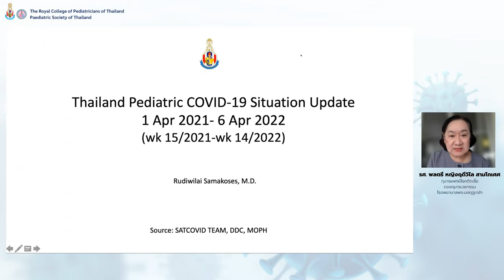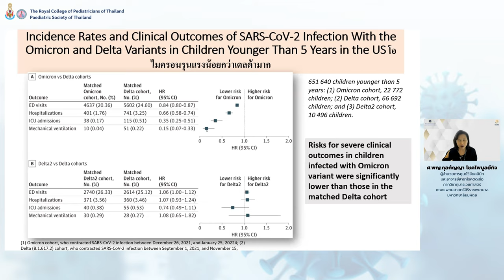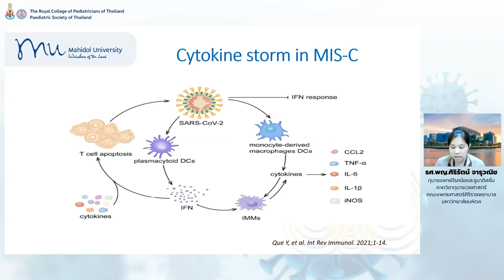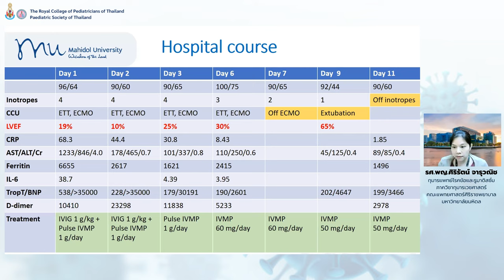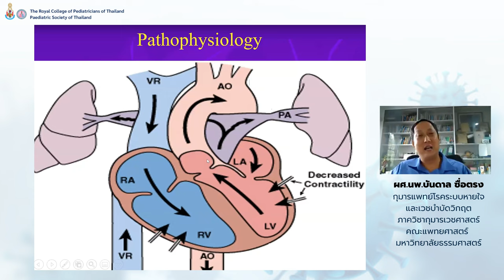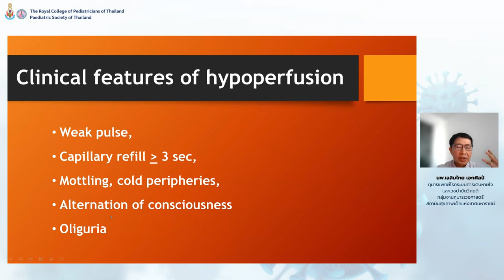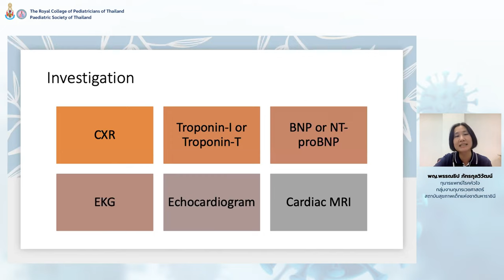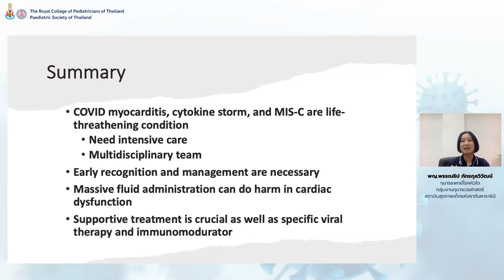Pediatrics Playlist EP 9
ราชวิทยาลัยกุมารแพทย์แห่งประเทศไทยขอเชิญแพทย์ผู้สนใจรับชมการบรรยายออนไลน์ Serial Seminars on Pediatrics COVID-19 EP.9 ผ่านโปรแกรม Zoom Meeting ในวันศุกร์ ที่ 8 เมษายน 2565 เวลา 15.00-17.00 น.
หัวข้อ MIS-C and Severe COVID-19 in Thai Children: Current Situation and Update Recommendation 2022
โดยวิทยากร
Spectrum of COVID-19 disease in Children
ศ.พญ.กุลกัญญา โชคไพบูลย์กิจ
ผู้อำนวยการศูนย์วิจัยคลินิก
และอาจารย์สาขาโรคติดเชื้อ
คณะแพทยศาสตร์ศิริราชพยาบาล มหาวิทยาลัยมหิดล
Immunomodulator treatment in MIS-C and Hyperinflammation in Pediatric COVID-19
รศ.พญ.ศิริรัตน์ จารุวณิช
กุมารแพทย์โรคข้อและรูมาติสซั่ม
Interesting severe COVID cases in PICU
ผศ.นพ.บันดาล ซื่อตรง
กุมารแพทย์โรคระบบหายใจและเวชบำบัดวิกฤต
คณะแพทยศาสตร์
มหาวิทยาลัยธรรมศาสตร์
Clinical algorithm for management of Critically- ill Children with COVID-19
นพ.เฉลิมไทย เอกศิลป์
กุมารแพทย์โรคระบบการเดินหายใจและเวชบำบัดวิกฤติ
กลุ่มงานกุมารเวชศาสตร์
สถาบันสุขภาพเด็กแห่งชาติมหาราชินี
Cardiac problems in Severe Pediatric COVID-19
พญ.พรรณธิป ภัทรกุลวิวัฒน์
กุมารแพทย์โรคหัวใจ
Q&A:
Hematologic problems in Pediatric COVID-19: Anticoagulant use in Pediatric COVID-19
รศ.พญ.ดารินทร์ ซอโสตถิกุล
กุมารแพทย์โรคเลือดและมะเร็ง
ศ.พญ.นงนุช สิระชัยนันท์
รศ. พลตรี หญิงฤดีวิไล สามโกเศศ
กุมารแพทย์โรคติดเชื้อ
กองกุมารเวชกรรม
โรงพยาบาลพระมงกุฏเกล้า